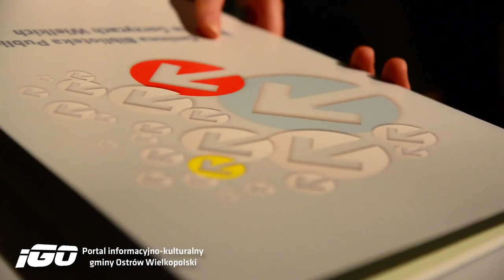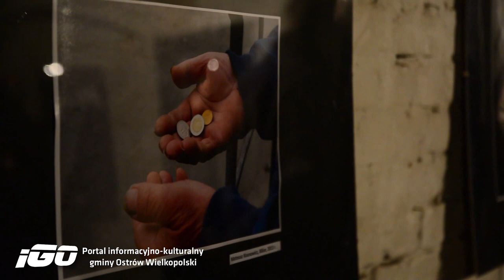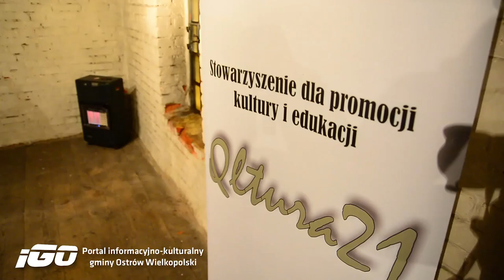Wystawa fotograficzna / Gmina Ostrów zamknięta w kadrze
Stowarzyszenie dla promocji kultury i edukacji Qltura21, działa na terenie gminy Ostrów Wlkp. od roku 2011. Mimo, iż jest to młoda organizacja ma na swoim koncie kilka ciekawych projektów dla ludzi z różnych przedziałów wiekowych, tj, Młodzi dla gminy, plenery malarskie, Dzień Gorzyc Wielkich, czy szereg warsztatów. I to właśnie na bazie projektu plenerów fotograficznych skierowanych dla wszystkich fotografujących, utworzyła się grupa fascynatów fotografii, którzy mimo pełnego zaangażowania w przedsięwzięcie wspólnie nazywają się amatorami. Na wystawie poplenerowej znajdziemy prace z perspektywy człowieka młodego, urzędnika, informatyka, księdza. Nie ważne co robią na co dzień, łączy ich wspólne poczucie piękna, przemijającego czasu, otaczającego nas świata, ale i szacunek dla dogmatu i wiary. Większość prac jest owocem czterech plenerów, które odbyły się w Gorzycach Wielkich, Sobótce, Lewkowie. Jeden plener odbył się w miejscowości Lelików w Dolinie Baryczy. Każdy wyjazd traktowany był jako solidny warsztat i nieocenione pole do zdobywania doświadczenia, ponieważ uczestnicy uczyli się sami od siebie, ale i od prowadzących, którymi byli Krzysztof Maciejewski i Andrzej Staszok. Dla wielu były to pierwsze doświadczenia plenerowe, ale na pewno nie ostatnie.